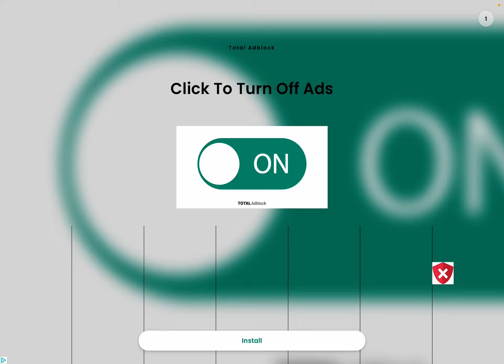The lunch fight! Part 1